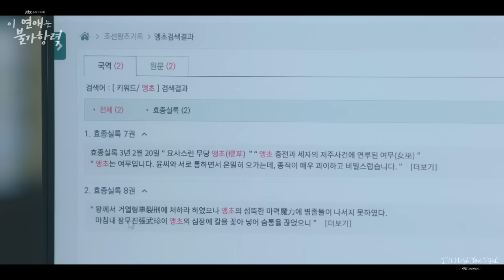[M/V] 재만 (JAEMAN) - I'll Hold You Tight :: 이 연애는 불가항력(Destined with You) OST Part.3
[M/V] 재만 (JAEMAN) - I'll Hold You Tight :: 이 연애는 불가항력 OST Part.3
JAEMAN - I'll Hold You Tight :: Destined with You Original Sound Track Part.3
"제가 저 여자를... 사랑하게 되면 어떡해요"

집안 대대로 내려오는 저주를 풀어줄 목함의 주인 '홍조(조보아 분)'와 불가항력적 운명 탓인지 홍조에게 저항할 수없이 끌리는 '신유(로운 분)'. '주술'과 '저주'에 어떤 연결고리가 있을지 앞으로의 전개에 더욱 궁금증을 더해가고 있는 가운데, OST Part.3 'I’ll Hold You Tight - 재만 (JAEMAN)'이 발매되었다.

'I’ll Hold You Tight'은 서정적인 피아노 선율과 마음을 어루만지는 듯한 재만의 부드러운 음색으로 따뜻한 무드를 더하는 곡이다. 특히 '네 옆에서 내가 널 지킬게', '내게 의지하면 돼' 같은 가삿말이 두 주연의 서사에 진정성을 불어 넣으며 애틋함을 고조시킨다.

독보적인 감성을 지닌 싱어송라이터 재만은 그룹 어반자카파로 데뷔하여 2017년 싱글 'Complicated'로 솔로 활동을 시작하였으며 폴킴, 이하이, 방탄소년단 등의 앨범에 작사, 작곡, 편곡으로 참여하며 다양한 음악적 스펙트럼을 선보여 실력을 인정받았다. 또한 지난 5월, 발매한 '옆에 있어줘'를 통해 진솔한 고백송을 선보이며 담백한 감성으로 올라운더 싱어송라이터 면모를 입증했다.

한편, 이 곡은 '스위트홈', '지리산', '악의 마음을 읽는 자들' 등 여러 드라마 사운드트랙 및 OST의 작, 편곡으로 참여하며 다양한 음악 활동을 이어가고 있는 뮤지션 이준화가 작업한 곡으로, 깊은 몰입감과 진한 여운을 선사하는 웰메이드 OST를 완성시켰다.

[Credits]

Lyrics by 이준화
Composed by 이준화
Arranged by 이준화

Strings Arranged by 권석홍

Piano by 이준화
Strings by RB-INJ
Drums by 이준화
All Programming by 이준화
Background Vox by 재만, 이준화

Strings Conducted by 권석홍
Vox Recorded by 권유진 @ doobdoob studio
Strings Recorded by 신대용, 김용섭 @ Infinity Studio

Mixed by 구자훈 @ Mad Fish Studio